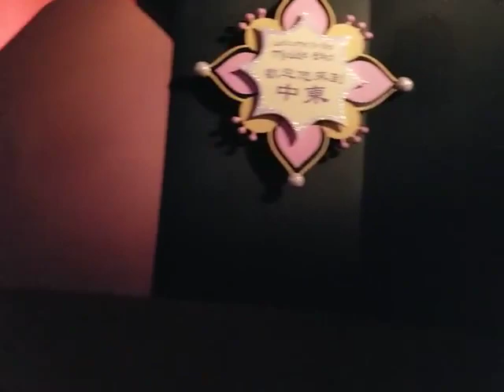14/7/2018 Hong kong disneyland it's a small world ride though